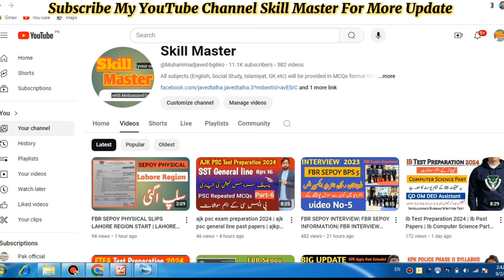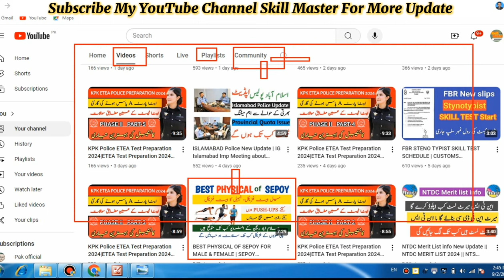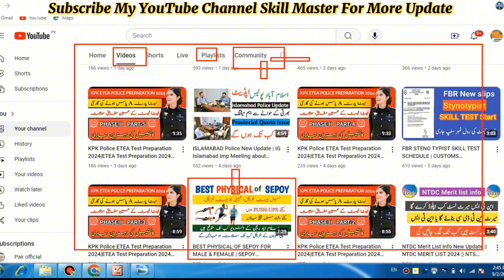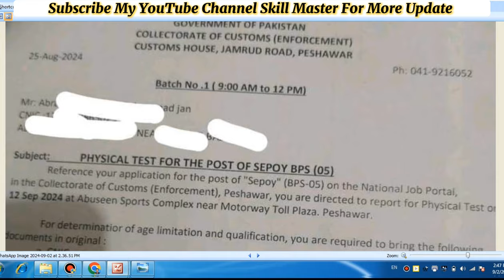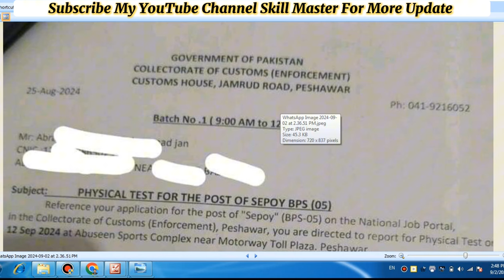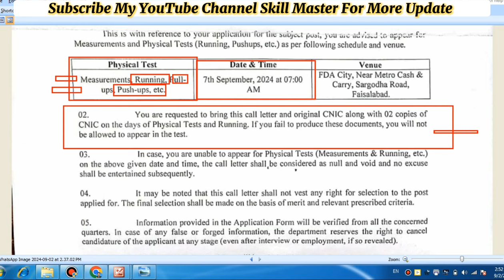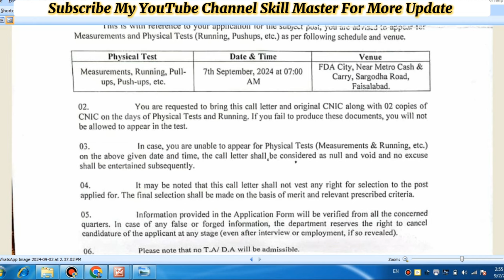FBR SEPOY all region Physical slips | KPK PANJAB SINDH BALOCHISTAN |SEPOY ALL REGION INFO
FBR SEPOY all region Physical slips | KPK PANJAB SINDH BALOCHISTAN |

FBR SEPOY all region Physical slips
KPK PANJAB SINDH BALOCHISTAN